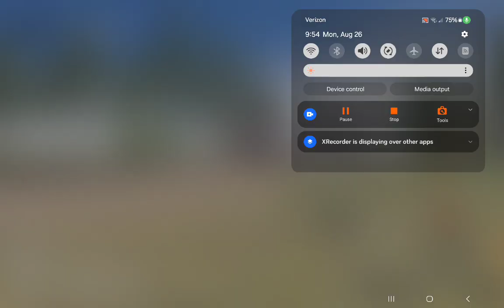Amtrack F40 LEADS FREIGHT TRAIN TRAINZ SIM 3